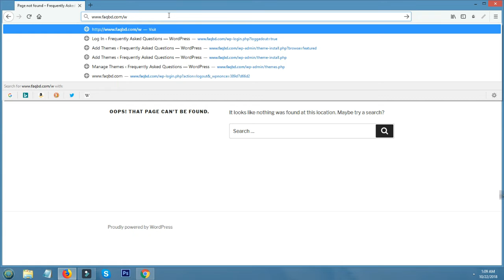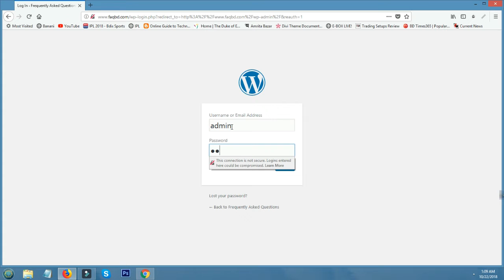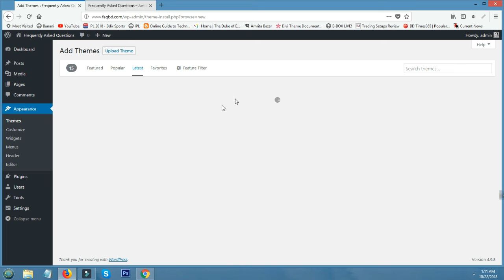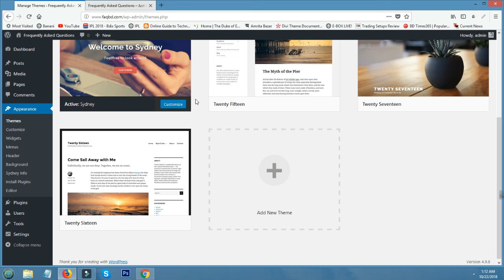How To Use Wordpress Free Theme 2018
Search best wordpress themes free.
wordpress bangla tutorials.
wordpress step by step bangla tutorials.